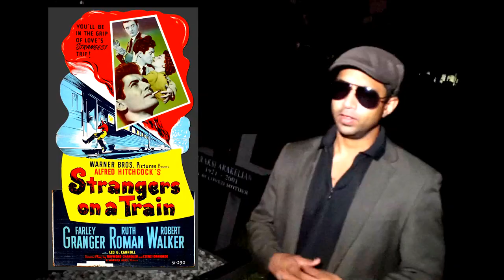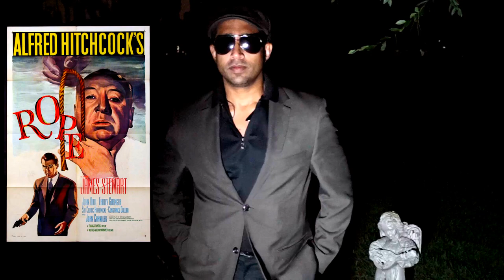THE TOP 5 HITCHCOCK MOVIES!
WELCOME TO SHOCKTOBER, WHERE THIS MONTH THE SHOWSTOPPER IS SHARING THE GREATEST AND MOST SHOCKING AND OUTRAGEOUS SCARIEST FILMS IN THE HISTORY OF THE UNIVERSE.

TODAY MARKS A DAY TO GO DOWN IN YOUTUBE HISTORY. THE DAY ALFRED HITCHCOCK'S FILMS ARE PUT ON THE MAP FROM THE SHOWSTOPPER SHAWN VALENTINO HIMSELF.

GET READY KIDS BECAUSE WITHOUT A SHADOW OF A DOUBT YOU WOULD HAVE TO BE PSYCHO TO NOT BE ROPED IN BY THIS LIST! DIAL S FOR SHOWSTOPPER, CALL MARNIE AND REBECCA BECAUSE IT'S ABOUT TO GET HITCHCOCK SILLY KIDS!

FOLLOW SHAWN ON INSTAGRAM AND TWITTER: @SHAWNVALENTINO

SnapChat (I snap back ;) ): TREHOE